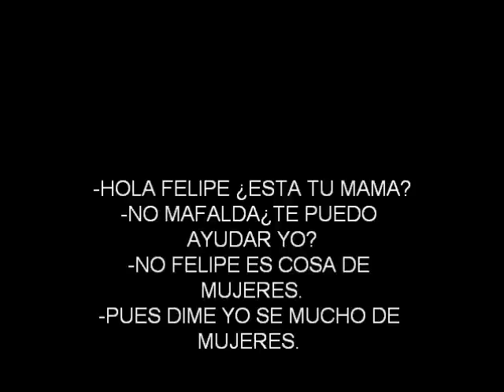la primera menstruacion de mafalda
mafalda menstrua